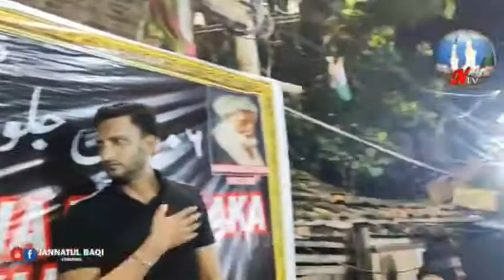Haye ya Ali Asgharع | Nauha #10 | Juloos e Asgharia | Matiabruz Iron Gate Kolkata 24 | Oct 12, 2021